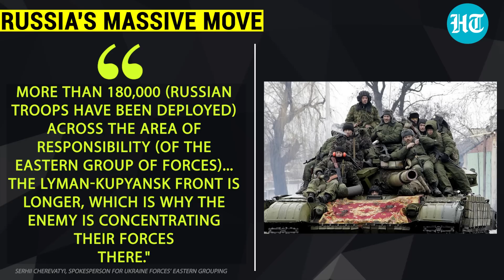Ukraine Trembles as Putin Places 180,000 Troops Near Bakhmut; Kyiv Says “Pretty Powerful Grouping”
Ukraine claimed that Russia has stationed more than 1,80,000 troops on two major Eastern battlefronts. Kyiv called the Russian build-up a 'pretty powerful grouping'. A Ukrainian official further cited possibilities of Russian offensive actions from the side of Bakhmut. Ukraine's Deputy Defence Minister Hanna Maliar also confirmed frequent clashes near Bakhmut. Watch the video for more.